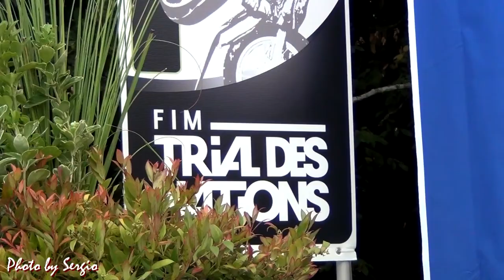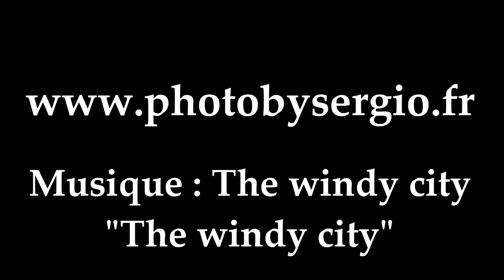Adam Raga - Best of 2013